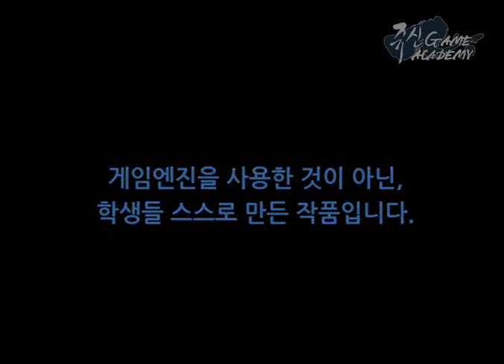쥬신 게임아카데미 4개월차 게임프로그래밍 시연회 작품 - 26기 김신혜 Direct